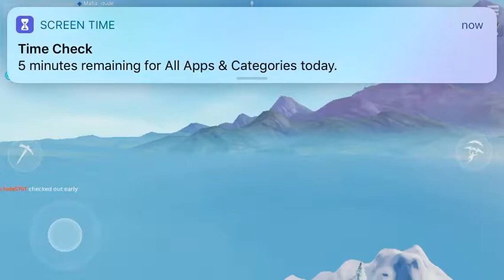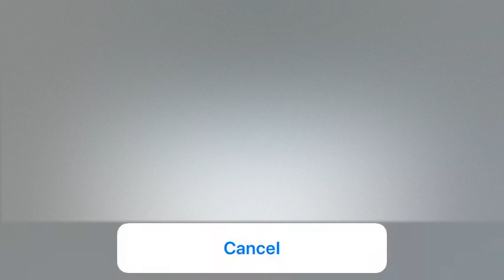He’s mad that I’m using LMG (FORTNITE part 1)